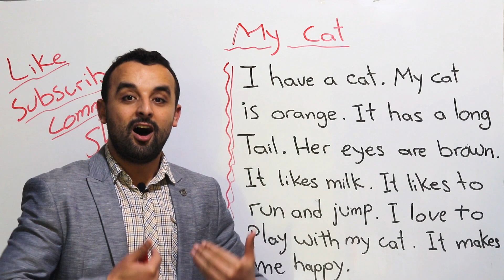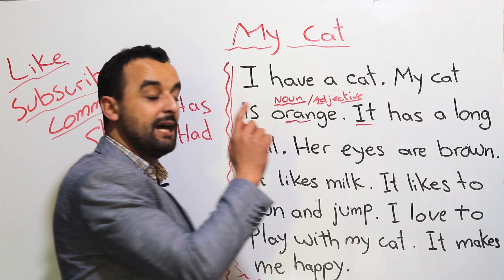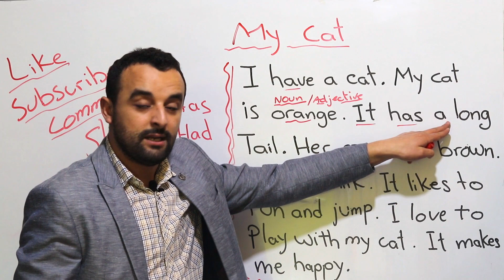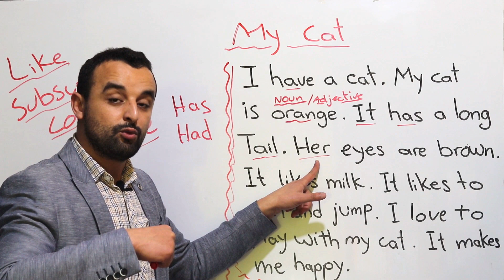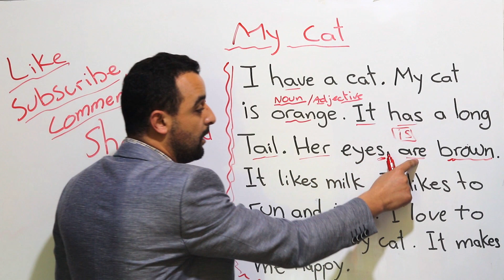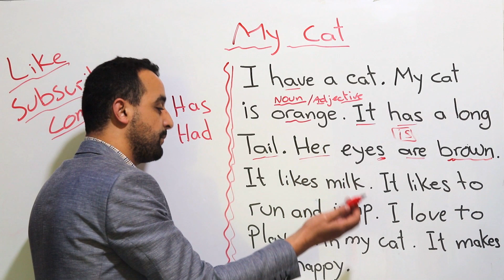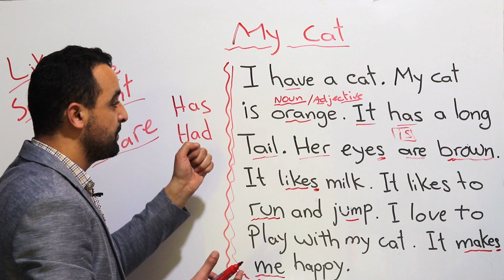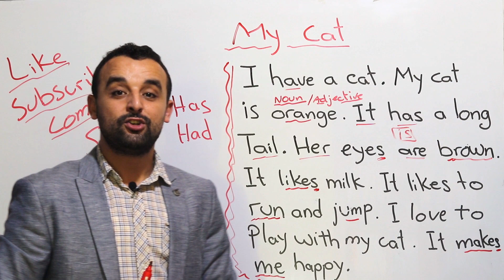تعلم القراءة والاستماع بالانجليزية - تعلم الكتابة بالانجليزية - تعلم كلمات وجمل باللغة الانجليزية 1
الدرس الأول من سلسلة تعلم القراءة والاستماع وتعلم القراءة وتعلم الكتابة باللغة الانجليزية وأيضا تعلم كلمات وجمل جديدة بالانجليزية
كورس الدرس الأول المبتدئين من خلاله تعلم القراءة والكتابة بالانجليزي للمبتدئين بسهولة وبدون مشاكل
تعلم الانجليزية من خلال النصوص والقصص بطريقة مشوقة ومجانا من البداية إلى الاحتراف
من خلال هذا الدرس سوف تكون قادرا على نطق كلمات وتتعلم جمل وتعابير بالانجليزية
للمزيد من الدروس زورا قوائم التشغيل على القناة
Learn English with Samir from English States and learn how to read and write in English
مستحيل تنسى الفرق في اللغة الإنجليزية بين Have Has Had قواعد اللغة الإنجليزية

مراجعة الضمائر وصيغ الملكية في الإنجليزية بالأمثلة | تعلم الانجليزية | Pronouns and Possessives

الضمائر في اللغة الإنجليزية - درس للمبتدئين من الصفر حتى الاحتراف

صفات الملكية في اللغة الإنجليزية - Possessive Adjectives In English